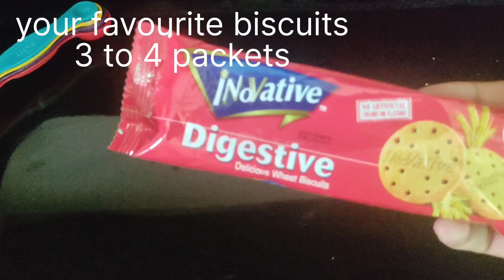How To Make Mango Delight At Home | Mango delight recipe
Do give a big like to this recipe in case you liked it, also please do share with maximum friends as possible.
 I love to read all your comments and questions. In case you have any questions, provide me in the comments section.